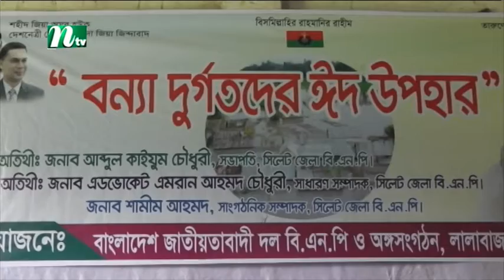NTV Europe News 12072022